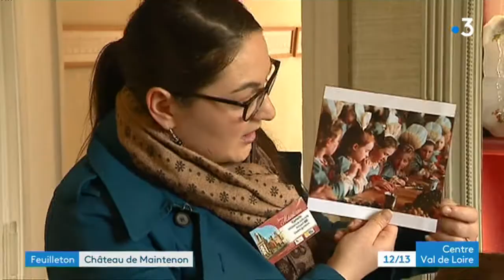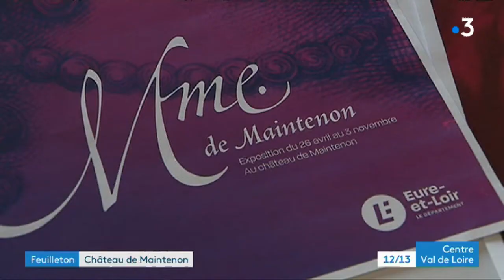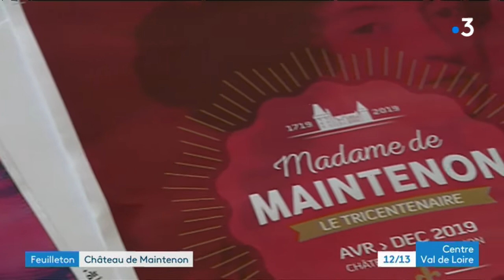Dans les coulisses du château de Maintenon #4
A l'occasion du tricentenaire de la mort de la favorite puis épouse du Roi-Soleil, Madame de Maintenon, nous nous sommes intéressés au château qui fut sa demeure en Eure-et-Loir.

Dans ce quatrième et dernier épisode de notre feuilleton, nous sommes allés voir comment l'équipe du château prépare les animations.